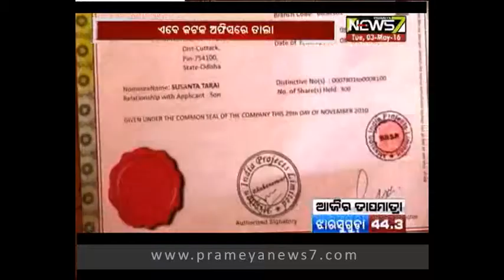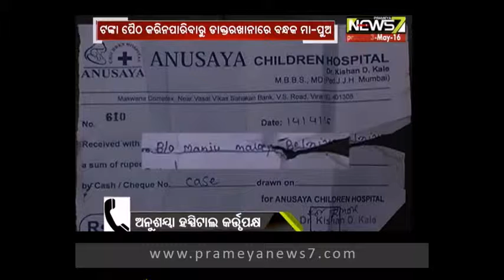PRIME TIME ODISHA (03.05.2016)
Watch Prime time odisha only on News7 at 7pm.